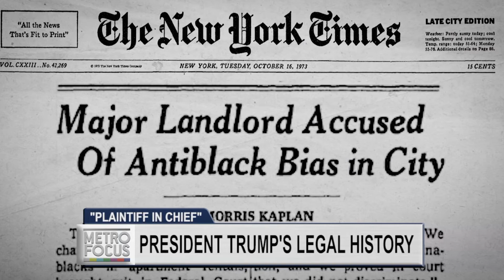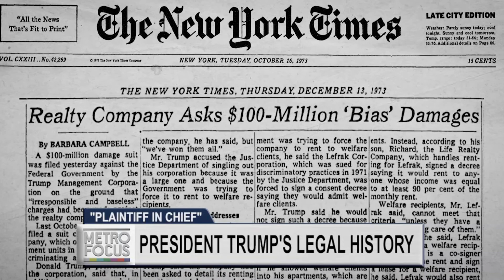"Plaintiff in Chief"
Author James Zirin’s book “Plaintiff in Chief: A Portrait of Donald Trump in 3,500 Lawsuits” offers a comprehensive analysis of the president’s legal history, exploring his temperament, character, methods, and morality.